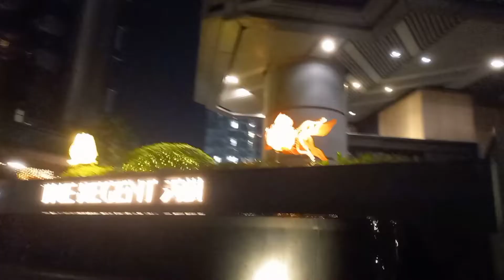BER MONTHS MANY LIGHTS BLINKING EVERYWHERE |MAMA FLOR VLOGZ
Ber months many lights blinking everywhere .